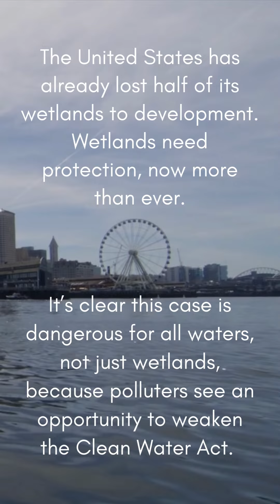Sackett v. EPA Part 3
🌊🌊 The third and final Puget Soundkeeper primer on Sackett v. EPA and its potential to catastrophically reduce cleanwateract protections for our nation’s waters.